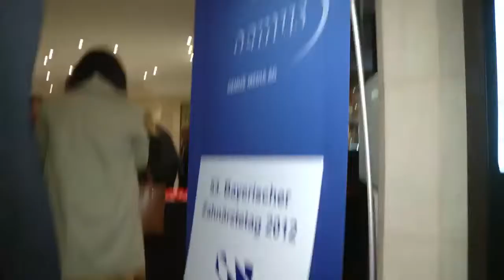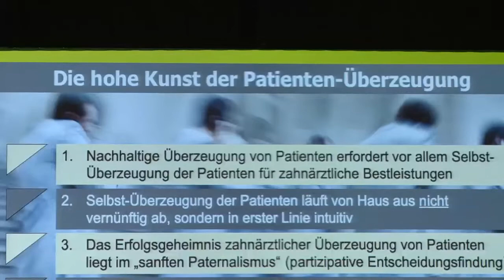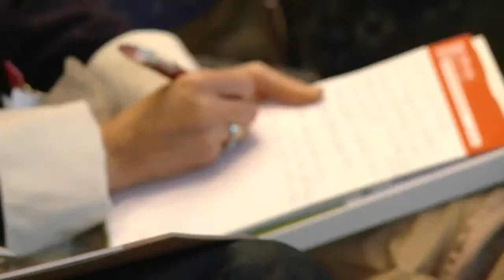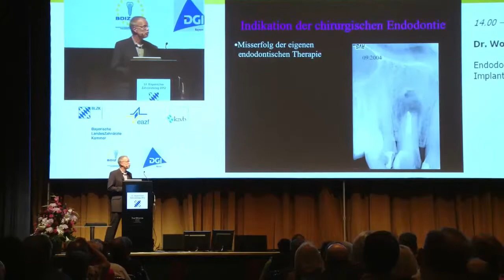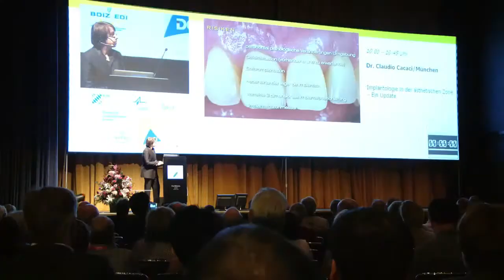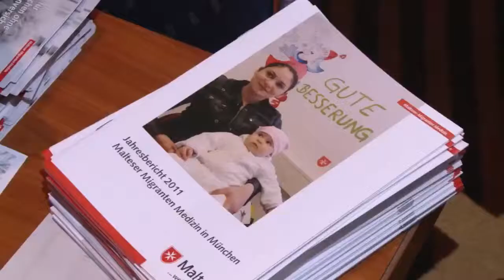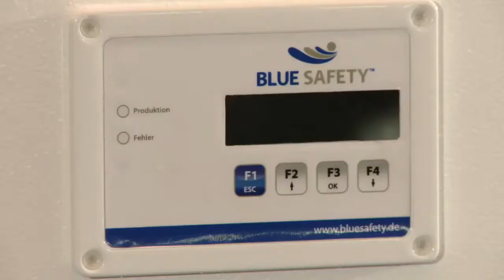53. Bayerischer Zahnärztetag 2012 - Implantatprothetik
Implantatprothetik – im Team erfolgreich